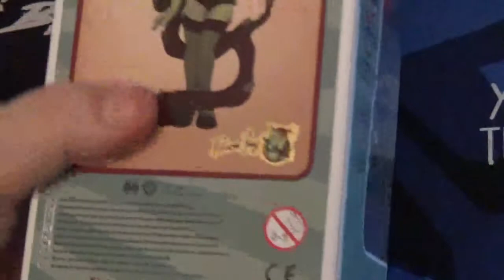Poison ivy rock candy